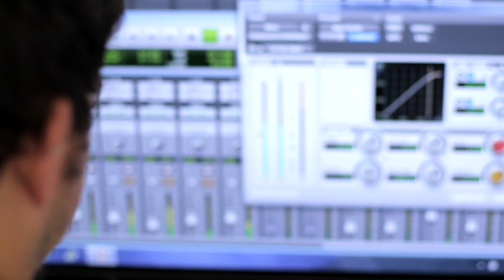Steve Bennellick Guitar Tuition